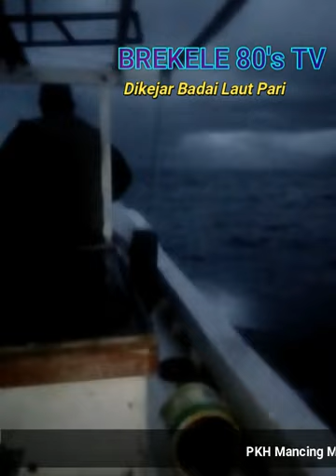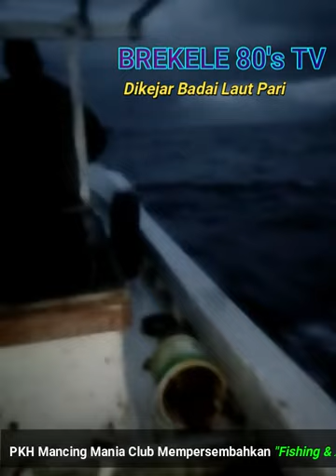DIKEJAR BADAI LAUT PARI KEPULAUAN SERIBU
trip ke pulau pari sempat DIKEJAR BADAI LAUT PARI KEPULAUAN SERIBU bersama ditjen pkhmancing mania.

Set Tackle
Reel : Ryobi AP Power 10000; Rod : Maguro Barracouta; Line : PE4 Maguro Azayaka x8 Multi colors, Neklin Seahawk Elephant Power Ultra Soft 7x7 100 lb